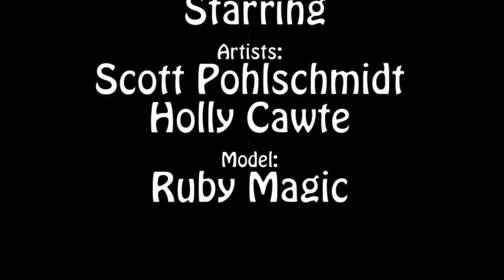HOW TO SCULPT A PORTRAIT: SESSION 1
Scott Pohlschmidt and Holly Cawte Filmed sculpting Ruby Magic's portrait.